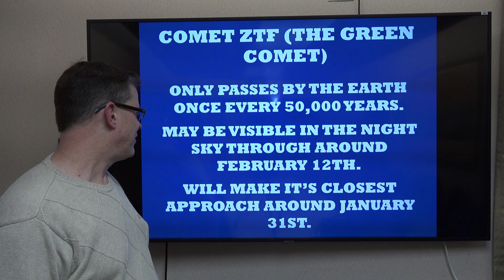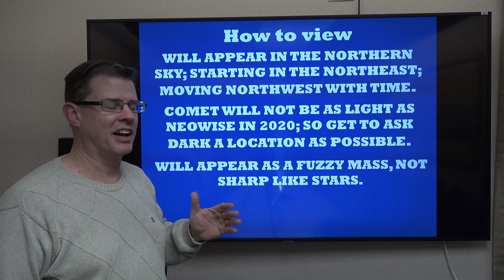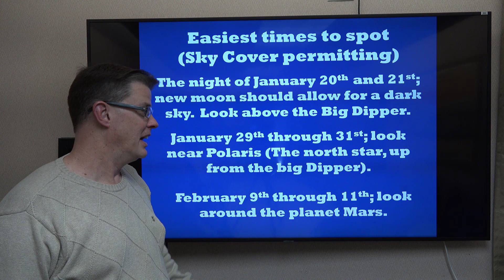Astronomy Shorts - Comet ZTF (The Green Comet)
A short video about Comet ZTF (Sometimes called the Green Comet) and more importantly, how to observe it over the next couple of weeks,

Riverton, WY